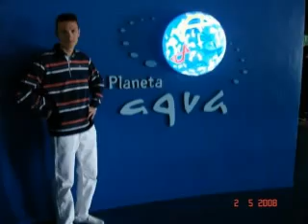Ova pesma nas je oprostaj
Miso pocivaj u miru...